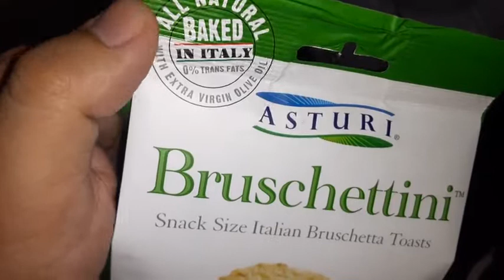bruschettini asturi Italian toast